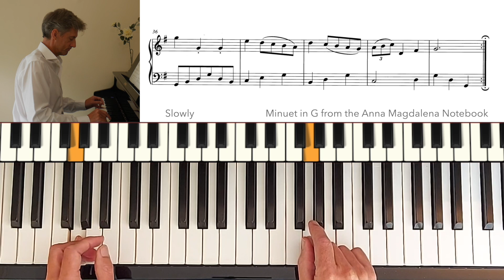Minuet in G (BWV Anh. 116) from Anna Magdalena Notebook: ABRSM Grade 3 Piano (2023 & 2024) - A1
ABRSM Grade 3 Piano (2023 & 2024) - A1

Minuet in G (BWV Anh. 116) is from the Anna Magdalena Notebook.